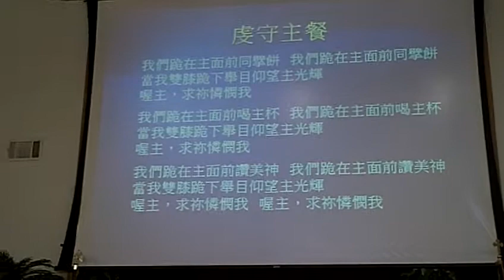2011-06-04 千橡基督教会诗班献诗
虔守主餐

我們跪在主面前同擘餅 我們跪在主面前同擘餅
當我雙膝跪下舉目仰望主光輝
喔主，求祢憐憫我

我們跪在主面前喝主杯 我們跪在主面前喝主杯
喔主，求祢憐憫我

我們跪在主面前讚美神 我們跪在主面前讚美神
喔主，求祢憐憫我 喔主，求祢憐憫我